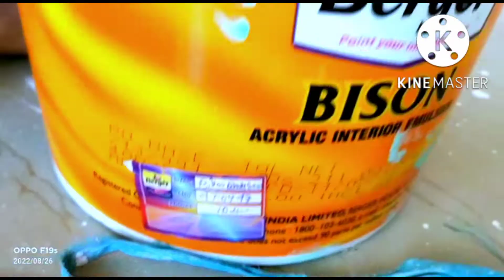🙏🙏 ।। 🖌️ painting 🖌️ Design 🖌️ Experiments 🖌️ ।। 🖌️ ।। 🙏🙏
painting Design experiment...😉

fast time experiment. 😉

joy Express painting...👍🏻👍🏻👍🏻

                       Notice
I am fast time trying this...🙄
best Painting Desing experiment...
this is a Royel play Design.😘

⬇️Youtube channel ⬇️ joy

Thanks